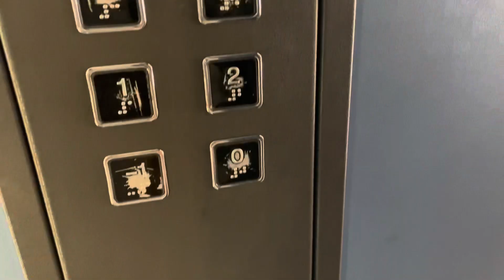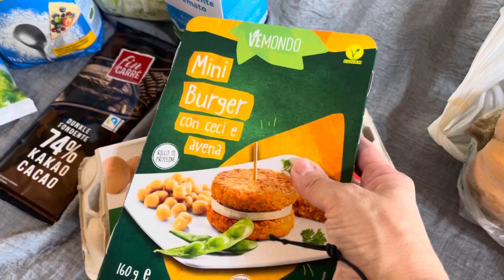VE LO DEVO PROPRIO DIRE!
Ciambellone alla zucca:
4 uova
400 g di farina
120 g di zucchero
150 g di zucca grattugiata cruda
160 gr di olio di girasole
16 g di lievito per dolci
sale
10 ml di arancello (aroma di arancia)
1 pizzico di cannella
50 gocce di cioccolato
scaglie di cocco